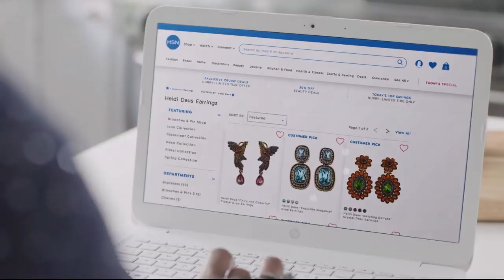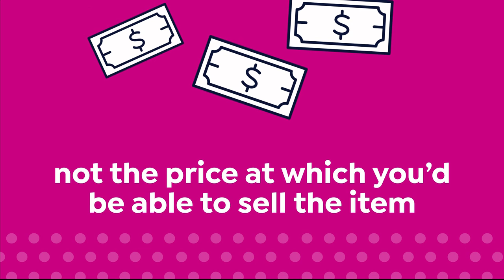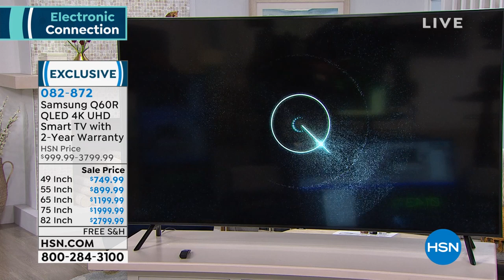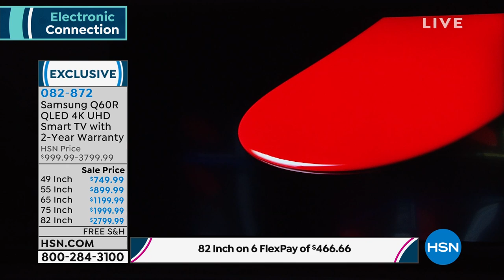HSN | Electronic Connection 08.05.2019 - 01 AM